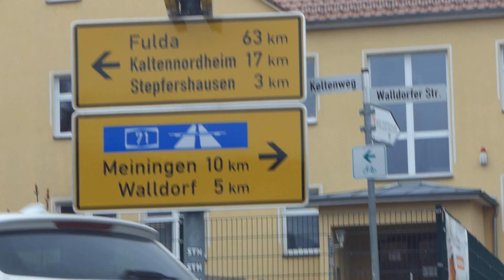DER SPAẞ GEHT WEITER! 🤯| MX-Training Walldorf Werra | MXvlog137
Jo Freunde ich hoffe euch gefällt das heutige Video! ;D

Meine Kamera: (Panasonic Lumix FZ300)

Mein Schnittprogramm: (Magix Video Deluxe Plus)

Mein Kameramikrofon: (Rode VidMic Go VideoMic Go On-Kamera Mikrofon)

Mein Stativ: (Rollei Star S1)

Track: Marshvll - The Vibe VIP (ft. Yung Fusion)